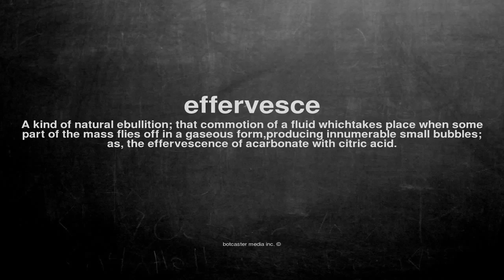What does effervesce mean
What does effervesce mean in English?